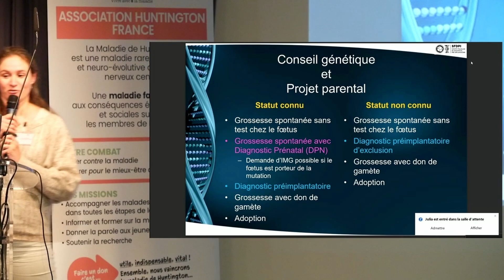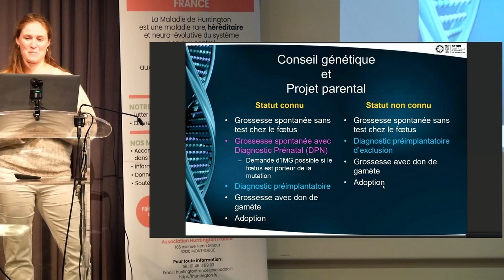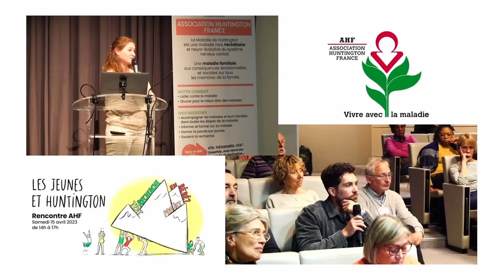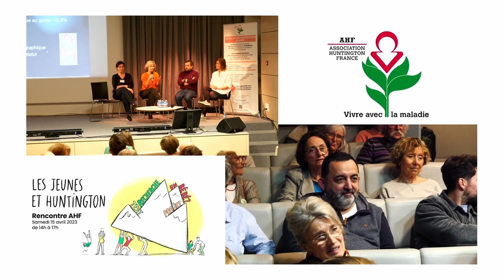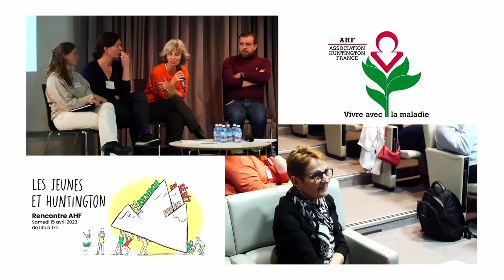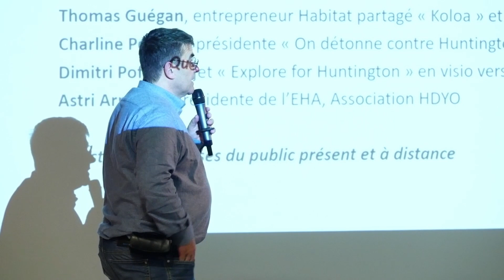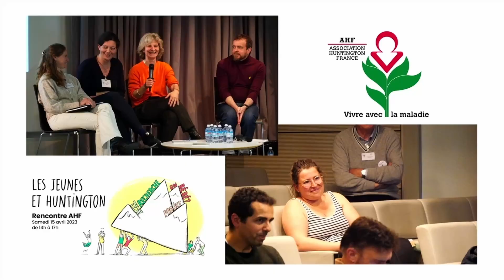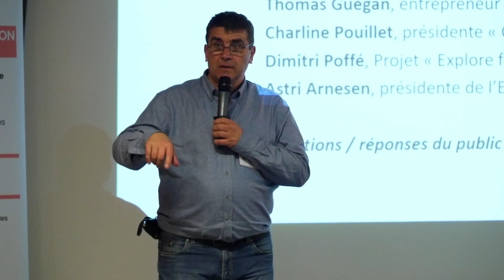Rencontre AHF 2023 "Les jeunes et Huntington" - Test, enfant, travail...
[Replay - partie 3/4] de la rencontre "Les jeunes et Huntington" organisée par l'Association Huntington France, le samedi 15 avril 2023.
Faire le test, avoir des enfants, travailler... les professionnels de santé présents - neurologue, psychologue, assistant social - abordent les sujets qui touchent particulièrement les jeunes concernés par la maladie de Huntington.
Un focus sur la recherche scientifique en cours est également traité.
Les témoignages remarquables de Dimitri, Charline, Thomas, 3 jeunes engagés pour faire bouger les lignes.